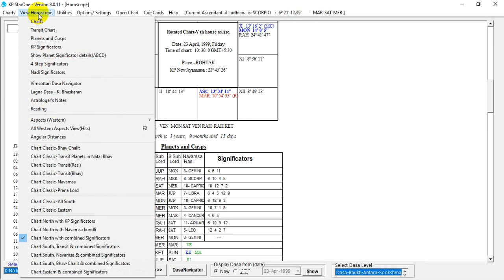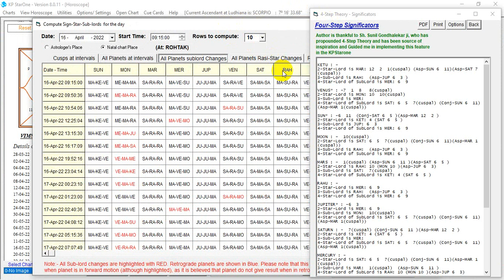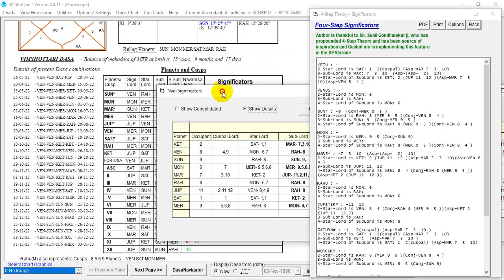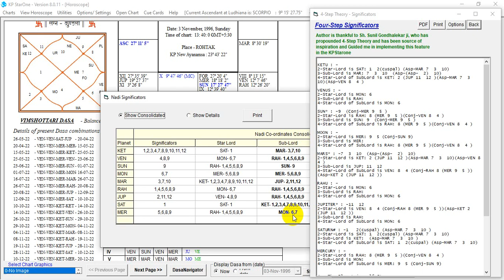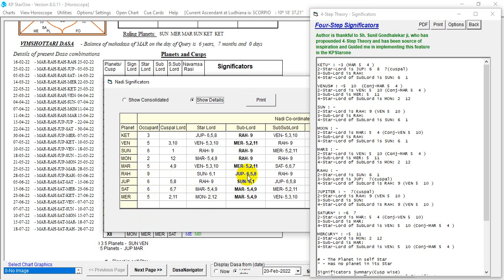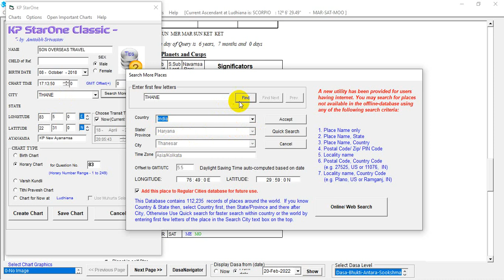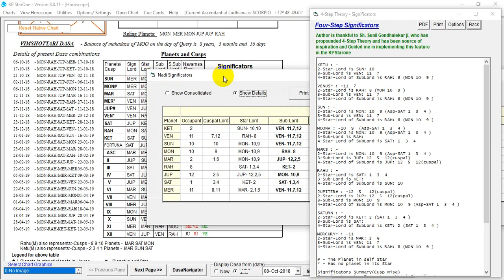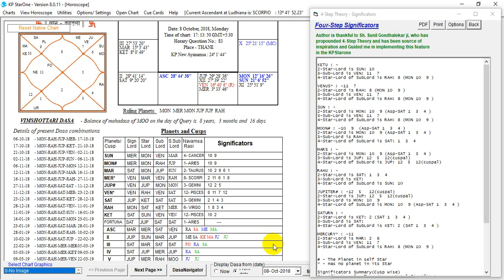ONLINE CLASS EXAMPLE CASES ON GRAND FATHER LONGEVITY, EXAM CASE, JOB, OVERSEAS TRAVEL